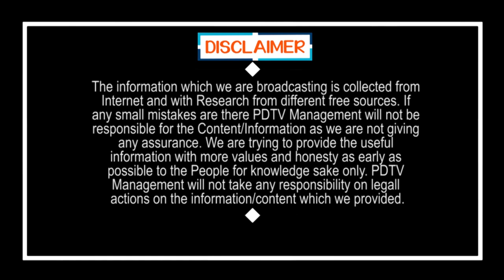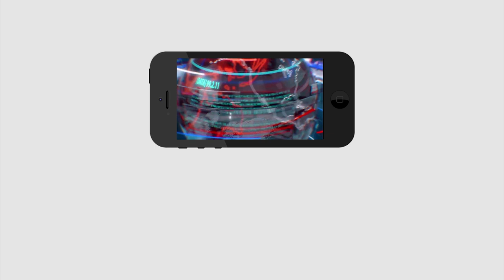RBI | Moratorium | EMI | మారటోరియం పేరుతో భారీ దోపిడీ, 6నెలలకు 16నెలలు | PDTV News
మారటోరియం పేరుతో భారీ దోపిడీ, 6నెలలకు 16నెలలు | RBI | Moratorium | EMI | PDTV News